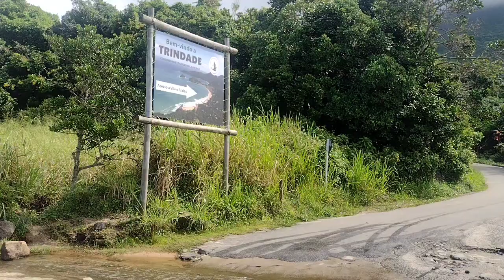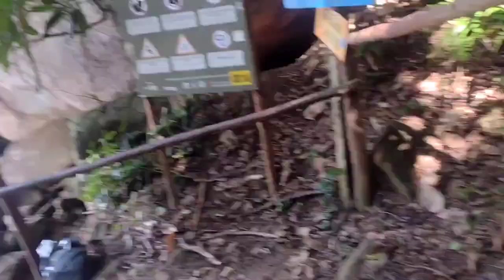TRINDADE,PRAIA DO SUFISTA,PRAIA DO MEIO E PISCINA NATURAL